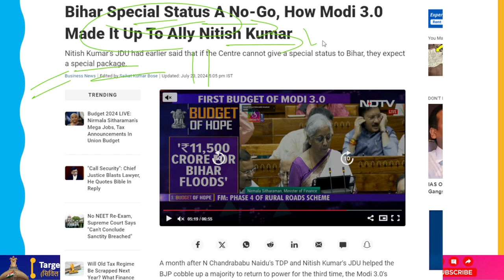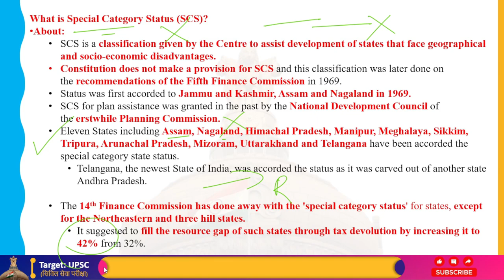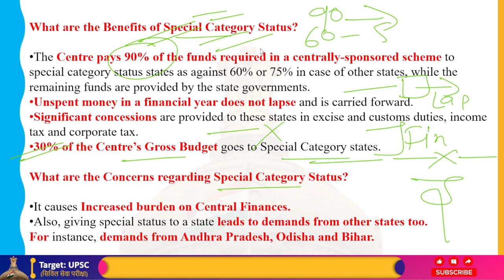PM Modi ने Reject किया बिहार को "विशेष राज्य" दर्ज़ा देने से, कुछ JDU नेता नाराज़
Important projects for the two states run by the BJP's allies in need, Andhra Pradesh and Bihar, have been designated in the Modi 3.0 Budget 2024, one month after N Chandrababu Naidu's TDP and Nitish Kumar's JDU helped the party muster a majority to get back to power for the third time.
The JDU's long-standing demand for Bihar to be granted Special Category Status was just denied by the Center, and today, Finance Minister Nirmala Sitharaman unveiled a number of development projects for the state.

The government of Bihar has announced plans to build expressways that will connect Patna and Purnea, Buxar and Bhagalpur, and Bodhgaya, Rajgir, Vaishali, and Darbanga. The goal is to improve road connectivity in the region.